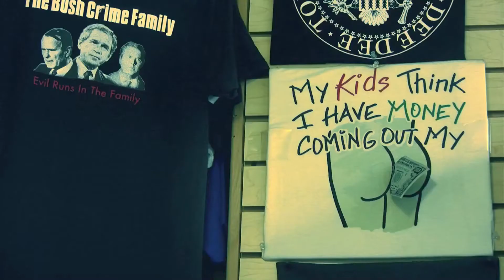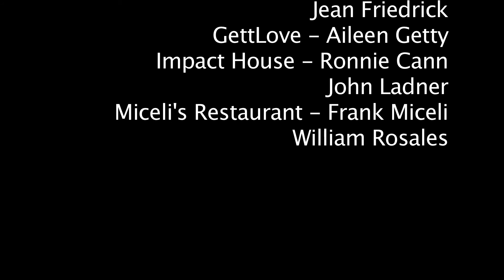Shorty & Morty: Hollywood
The world's most extraordinary homeless couple - Shorty & Morty - trying cashing in on tourist money alongside the costumed veterans of Hollywood Boulevard.

This short - along with her predecessor - has screened in Melbourne's Comfy Shorts Film Festival.

A popular blog of other characters that define the world that Shorty & Morty inhabit is here: Shorty & Morty's Hollywood Homeless Hood

Directed & Written By - E.M. Fredric

DP: Rohan Ali.
2nd Camera: Josh Jalil, Clay Bernard
Editors: Yousof Sekander, Josh Jalil, Dave Edison (consulting)
Production Design: Dylan Bocanegra

Cast:
Eva-Marie Fredric,Dana Michael Woods, Dylan Thomas Bocanegra, Ralph Guzzo,
Phil Idrissi,Barber & Jennifer Petras

Make-up: Alaina Montoya

Original theme and additonal music: Steven Huber

Special thanks: Jean Friedrick, GettLove, Aileen Getty, Impact House, Ronnie Caan, Tom LaBonge, Frank Miceli & Micelli Restaurants.

For Dell Friedrick